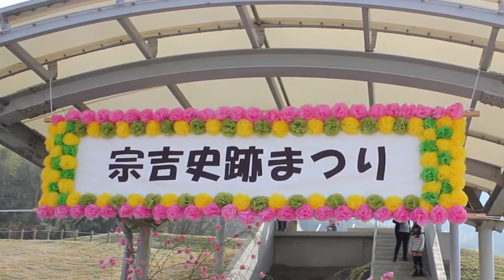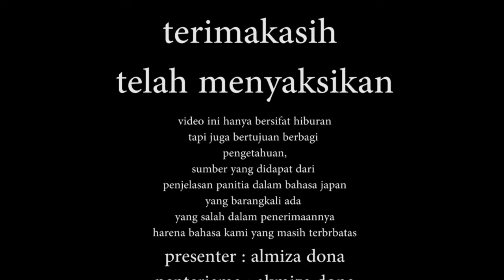noh teather topeng traditional japan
vido ini dibuat hanya untuk hiburan semata, sumber inforasi yng terbatas dan bahasa yng terbatas membuat video ini menjadi seperti ini.
salam udong show reputase.

canon 60d , 75-300, 50, 18-55mm canon,
audio record in iphone 5s
music free sountrack youtube ( jun`s music central )